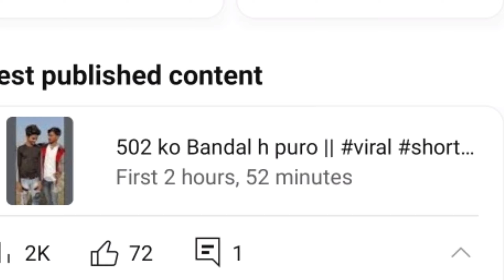My New vlog || 1m complete || @souravjvlogs || @Aamirtrtvlog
My New vlog || 1m complete || 😍😍 || @souravjoshivlogs7028 || @Aamirtrtvlog